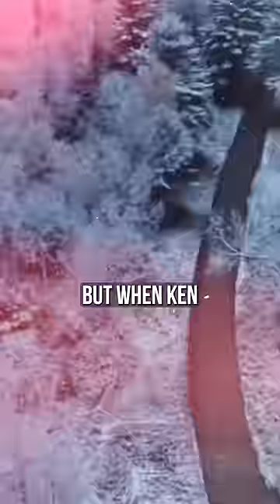The Downfall of Hoonigan?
There's been quite a bit of noise around Hoonigan, so I decided to talk about it in my full video on my channel. What're your thoughts?